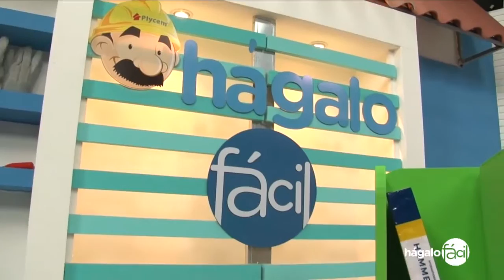Program #57. Hágalo Fácil. Create your own office organizer using Plycem´s fiber cement.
Organize your desk and give a different look to your office. With some pieces of Plystone, Plyrock and paint you will shape this project.